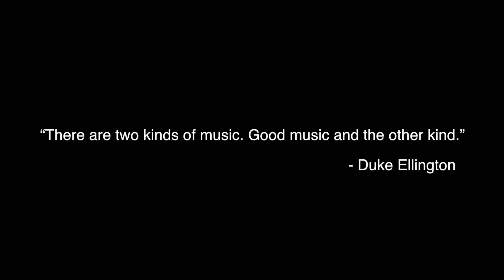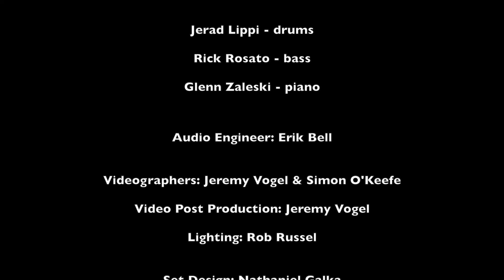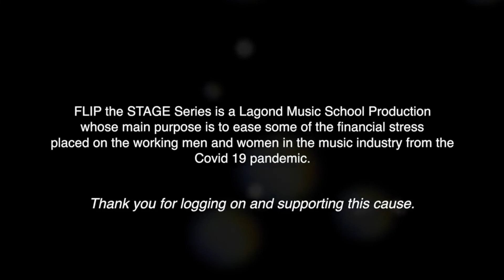FLIP the STAGE by Lagond Music - Featuring The Jerad Lippi Trio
Featured Performer: The Jerad Lippi Trio

FLIP the STAGE Series is a Lagond Music School Production whose main purpose is to ease some of the financial stress placed on the working men and women in the music industry from the Covid 19 pandemic. Thank you for logging on and supporting this cause.

Our next show premiers Saturday, April 10 @ 7:00 pm featuring - Brighton Beat.

Series Funding Provided by The Lasdon Foundation